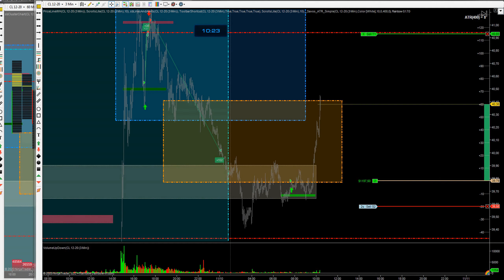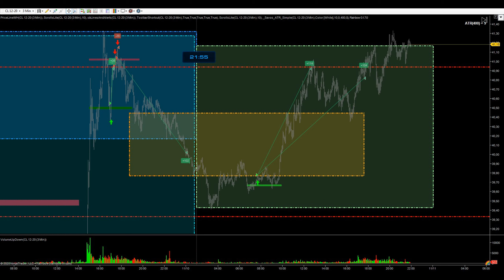Трейдинг, фьючерс, нефть, СМЕ LONG 114 tick 10 11 2020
Лонговый трейд внутри дня!